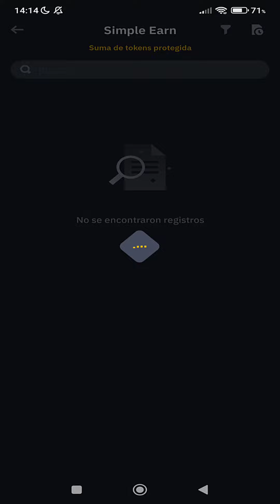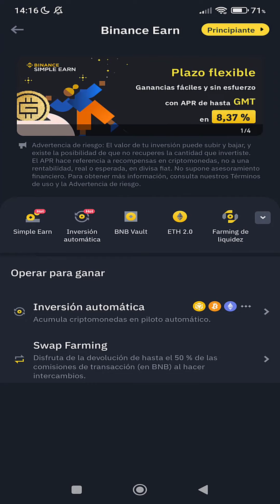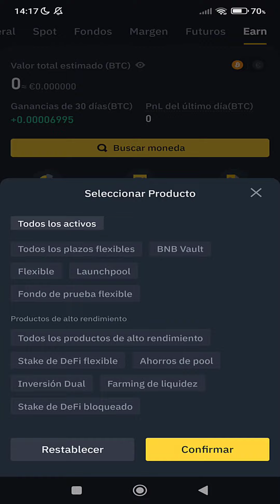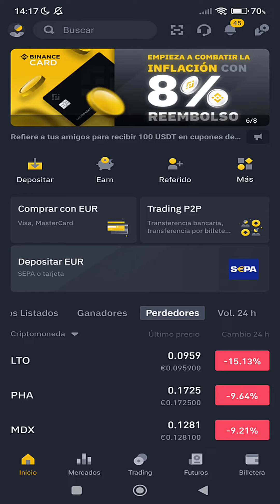📱 Sección EARN en BINANCE APP (MÓVIL) - Staking, Savings, Dual Invest, etc... [Tutorial 2025]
✅ Cómo funciona la sección de Binance Earn desde el Móvil. El staking en la aplicación de binance está disponible en móviles android e iOS.

NOTA LEGAL